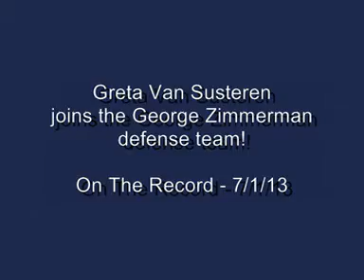Greta Van Susteren Quickly Dismisses Question About George Zimmerman's Behavior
- Greta joins the Fox-News-for-the-Zimmerman-defense team!